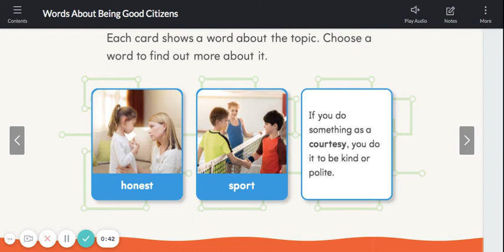4.1 Vocabulary Day 1